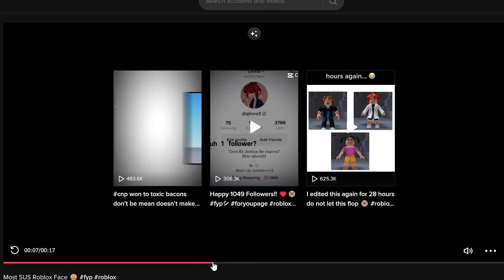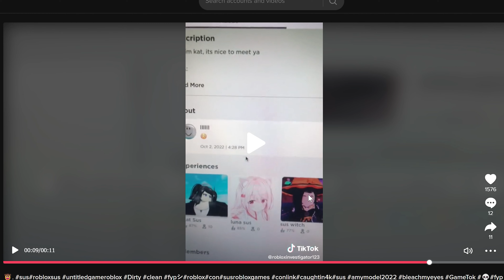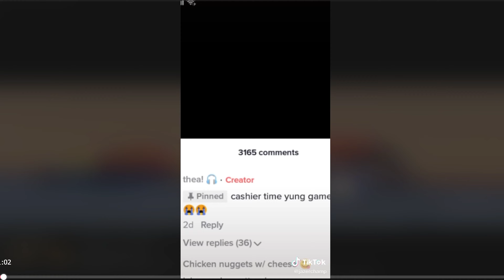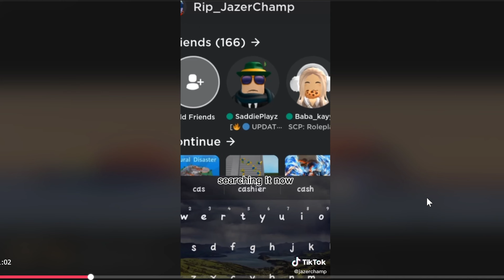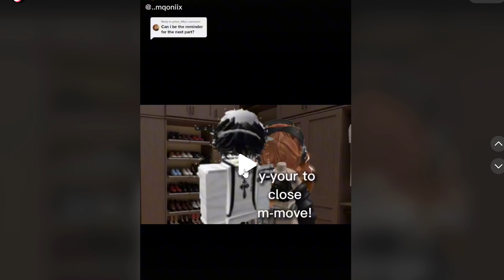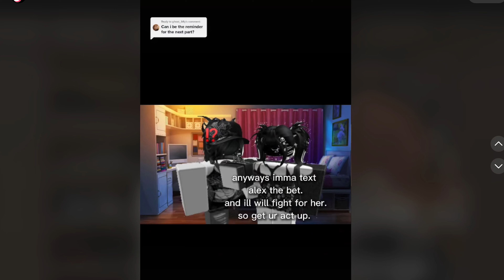Don't Watch These Sus Roblox Vids!